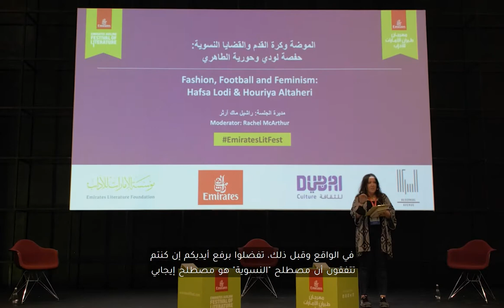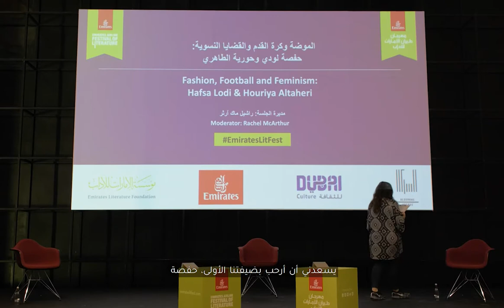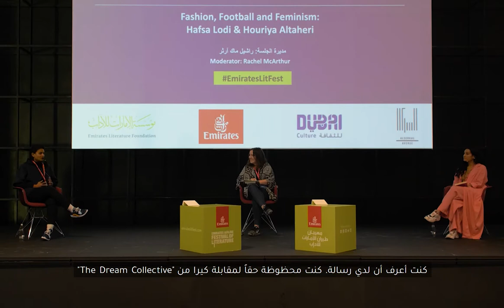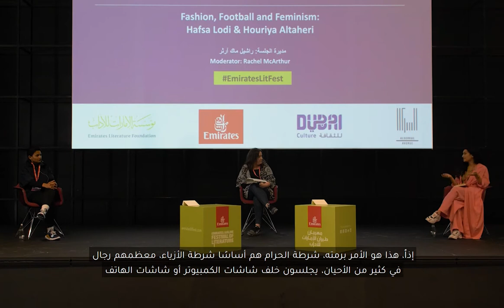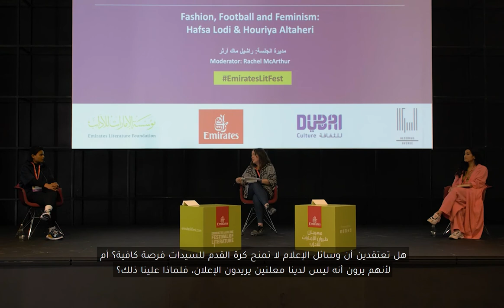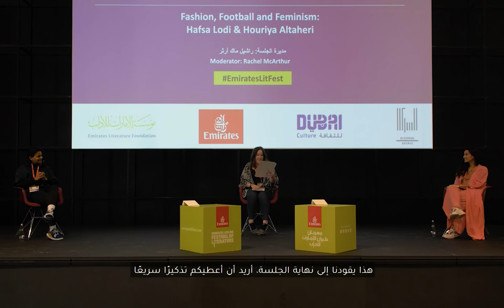Fashion, Football and Feminism: Hafsa Lodi & Houriya Altaheri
For all of women’s advances in recent years, feminism remains a fraught topic and women still have to find creative ways to assert themselves in different areas.

Hafsa Lodi and Houriya Altaheri, trailblazers in fashion and football respectively, discuss their careers and the recent events and ongoing trends that have affected women’s prospects.